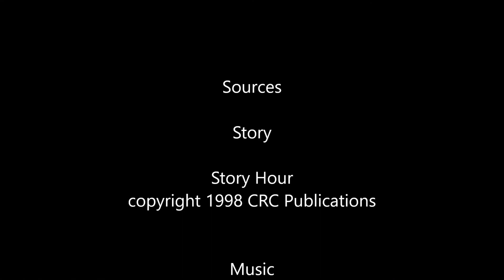God Calls Samuel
Bible Story Time with Miss Becki - "God Calls Samuel"